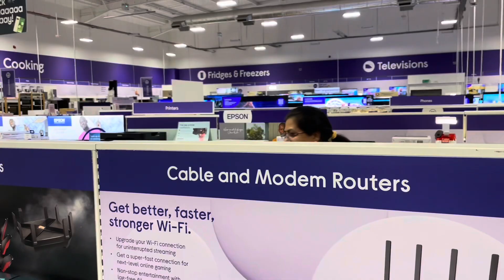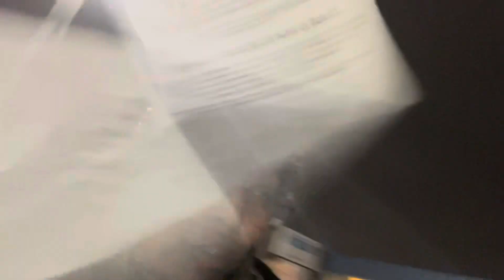Jyoti’s vlog 32- getting an air fryer